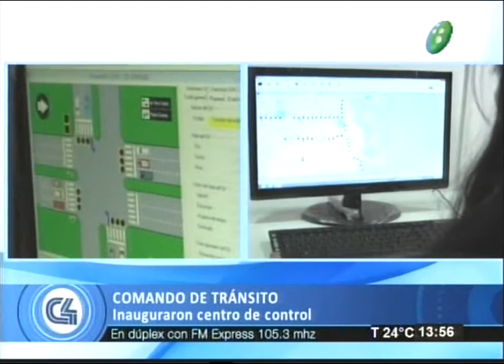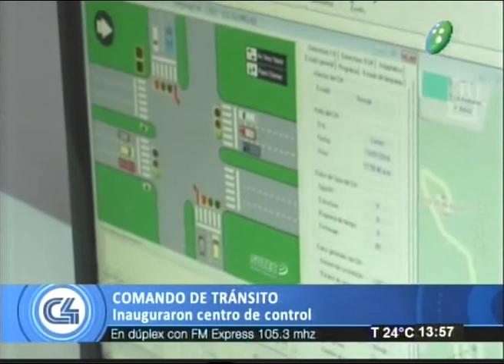Quedó inaugurado el centro de monitoreo de tránsito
Programa:C4Noticias
Francísco Aro, Dir. Centro de Monitoreo
Inauguraron el centro de control de tránsito en el Centro Cívico Municipal